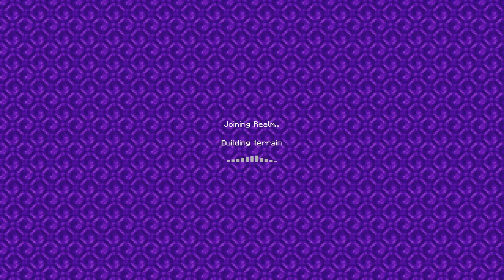So i started an smp